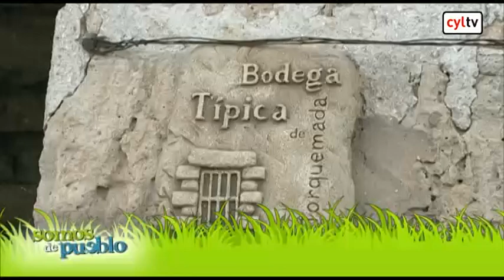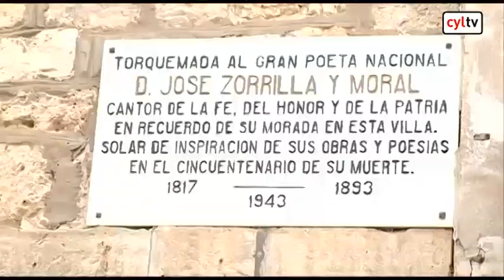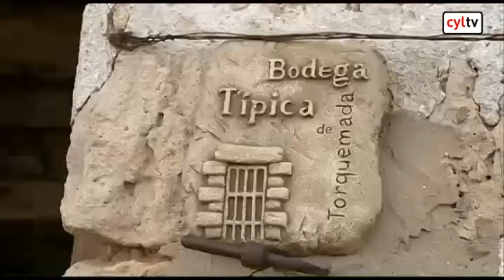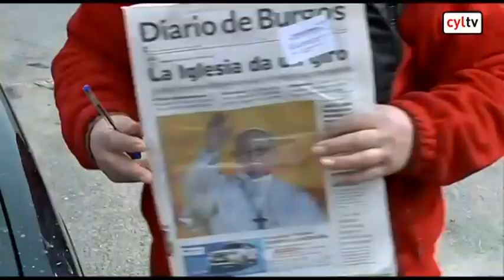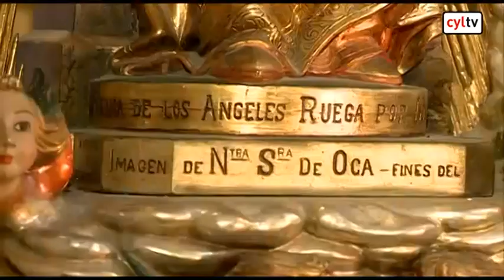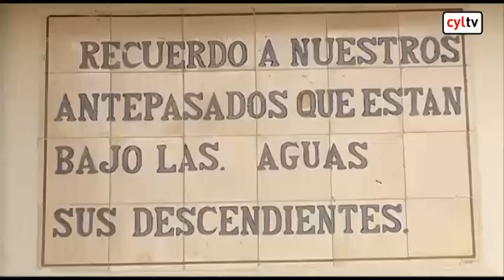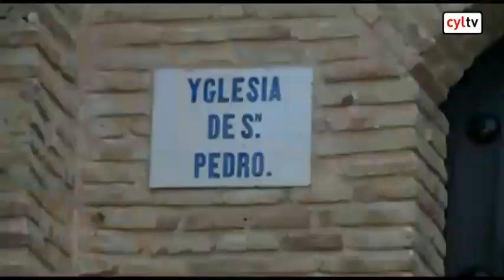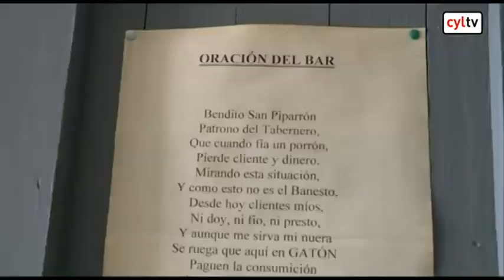Somos de Pueblo - Torquemada (Palencia), Montes de Oca (Burgos), Villar del Buey (Zamora), Gatón de Campos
| Torquemada (Palencia), Villafranca, Montes de Oca (Burgos), Villar del Buey (Zamora), Gatón de Campos (Valladolid)